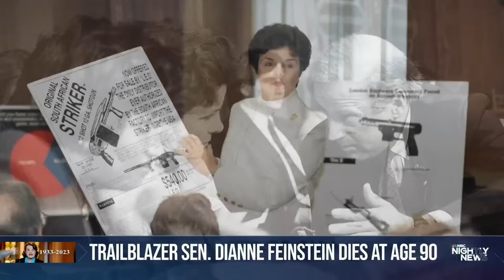Remembering Dianne Feinstein, the longest-serving woman in Senate history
Senator Dianne Feinstein, the longest-serving woman in Senate history, died at 90 years old. NBC News’ Andrea Mitchell reflects on her life and legacy as tributes pour in from her colleagues.